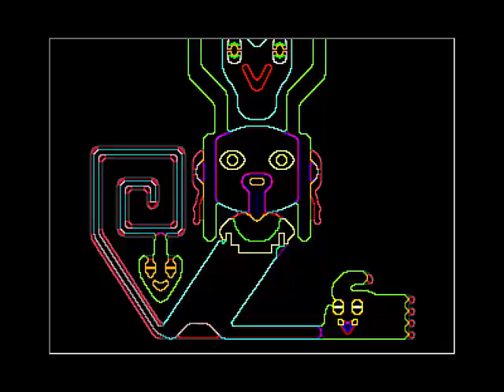[Stream] Yume Nikki Halloweeny (1/4)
I think a long stream format is a better way to showcase this game than trying to do a regular LP of it, and what better time than Halloween?